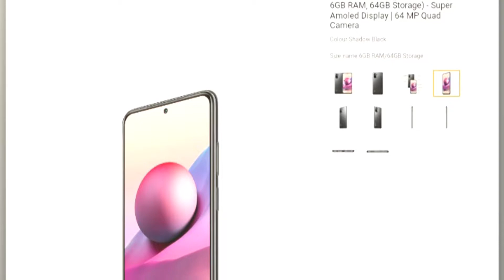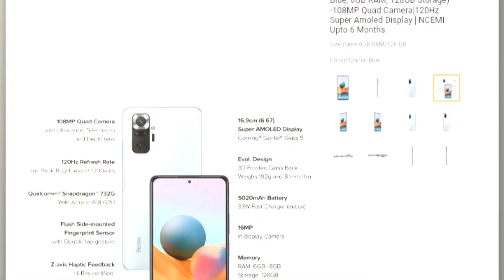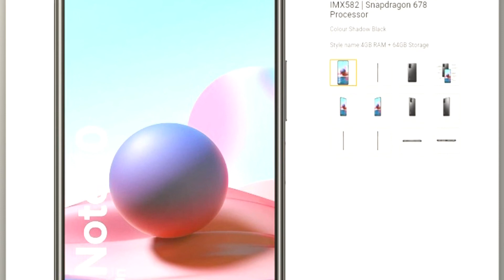Latest Redmi 5G mobile with price|Redmi 9pro|Redmi note10|redmi note9pro|9 pro max|note 10pro max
Redmi 5g mobile phone link

●Redmi 9 Power (Blazing Blue, 4GB RAM, 64GB Storage) - 6000mAh Battery |FHD+ Screen| 48MP Quad Camera
●Redmi 9 (Carbon Black, 4GB RAM, 64GB Storage) | 5000 mAh| 2.3GHz Mediatek Helio G35 Octa core Processor
●Redmi Note 10 (Frost White, 4GB RAM, 64GB Storage) - Amoled Dot Display | 48MP Sony Sensor IMX582 | Snapdragon 678 Processor
●Redmi Note 10 Pro Max (Glacial Blue, 6GB RAM, 128GB Storage) -108MP Quad Camera|120Hz Super Amoled Display | NCEMI Upto 6 Months
●Redmi 9 Prime (Mint Green, 4GB RAM, 64GB Storage)- Full HD+ Display & AI Quad Camera
●Redmi Note 10S (Shadow Black, 6GB RAM, 64GB Storage) - Super Amoled Display | 64 MP Quad Camera
●Redmi Note 9 Pro (Interstellar Black, 4GB RAM, 64GB Storage)- Latest 8nm Snapdragon 720G & Alexa Hands-Free
●Redmi 9 Prime (Matte Black, 4GB RAM, 128GB Storage) - Full HD+ Display & AI Quad Camera

5G redmi phone
redmi 9
redmi 9 power
redmi5G 2021